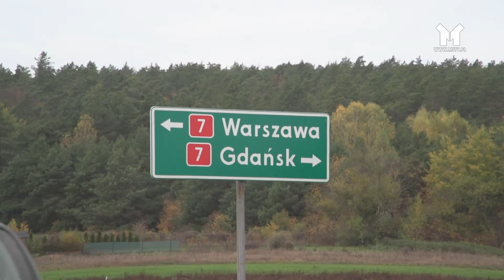ŚMIERTELNY WYPADEK NA S7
32-letni mieszkaniec powiatu olsztyńskiego zginął w wypadku na drodze krajowej nr 7. Do zdarzenia doszło w poniedziałek 28 października około godziny 13:00 na wysokości miejscowości Uniszki Cegielnia.